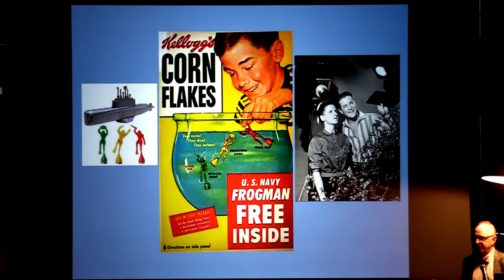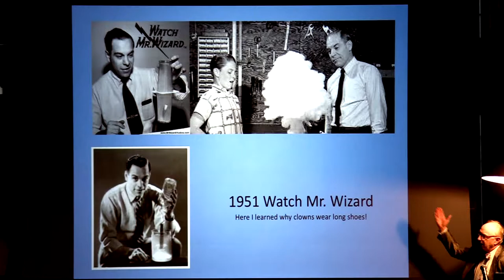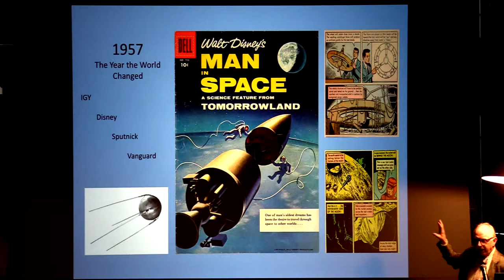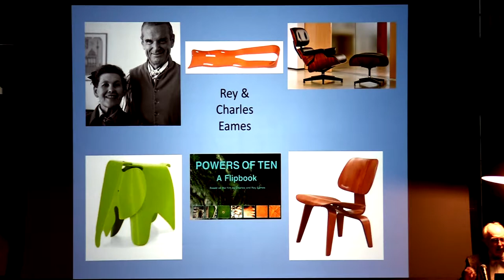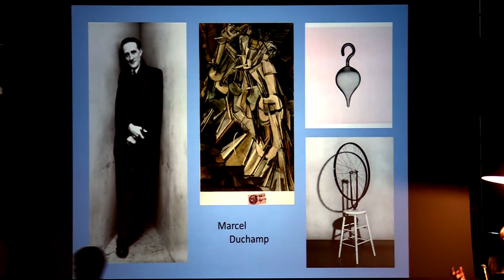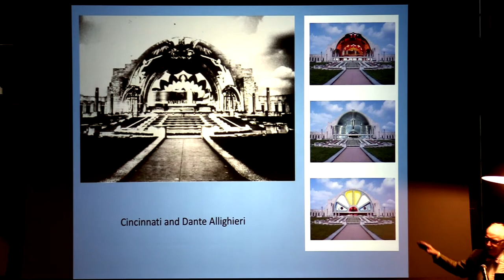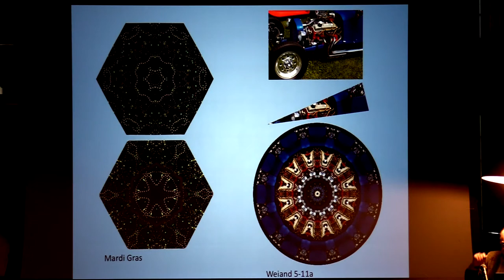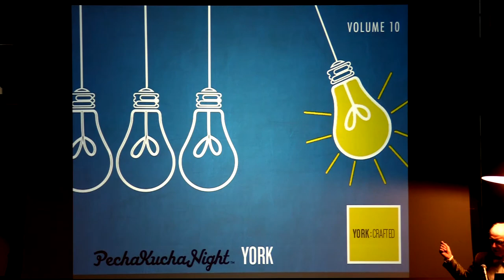Joel Springer / Rock, Scissors, Paper: The Development of A Curiously Creative Mind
This presentation will follow the arc of Joel Springer becoming a creative. Who he is today is the product of four factors: Environment, Experience, Education and Experimentation.

Joel Springer’s fascination with photography began with the title sequence of the TV show “Love That Bob.” Magically, an image appeared on what looked like a blank piece of paper. When Joel was seven, he disappeared from the family album. A native of York County, Joel has not disappeared from the local scene. In addition to teaching photography and digital imaging at York College of Pennsylvania, he keeps a busy exhibition schedule. Locally, his work is seen at Studio Gallery 234. He has exhibited in Caracus, Venezuela; Yuma, Arizona; Montreal and Toronto, Canada; The Art of the State exhibition at the State Museum in Harrisburg, PA; Triennial V and VI exhibitions at the Southern Alleghenies Museum of Art, Loretto, PA; the Albright-Knox Gallery in Buffalo, NY; and the Phoenix Gallery in Chelsea, New York City.

These events include presentations that use the PechaKucha 20 images x 20 seconds format. Find out more at PechaKucha.org. Official PK Night city.

From York: Crafted's August 15, 2018 PK Night event. Video by Randy Flaum.